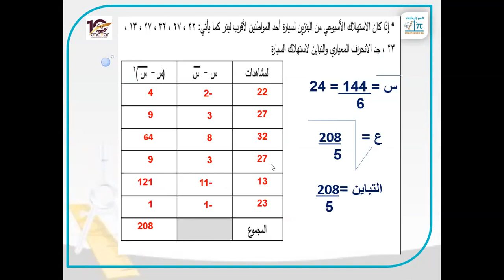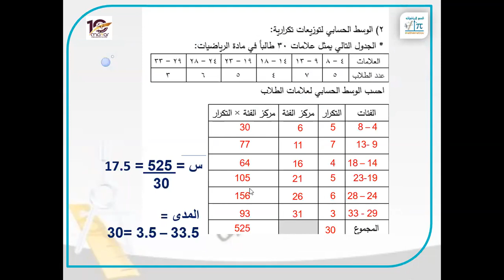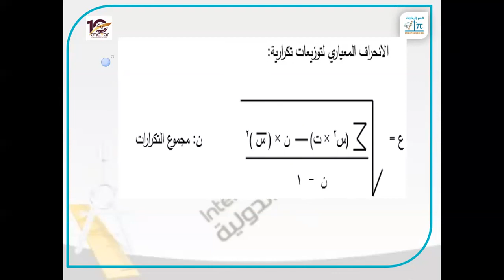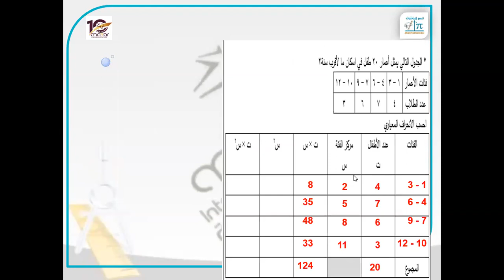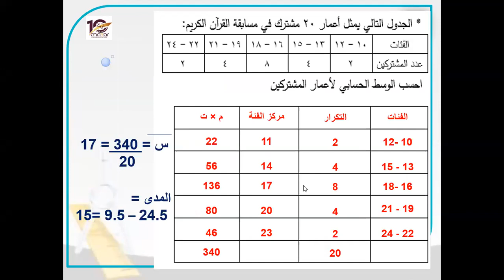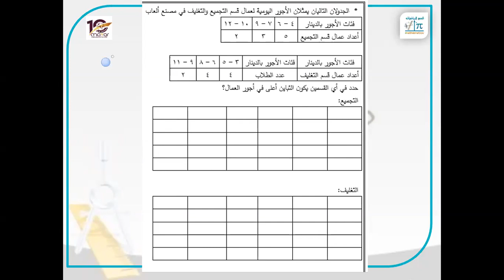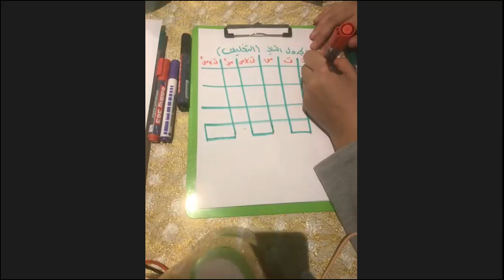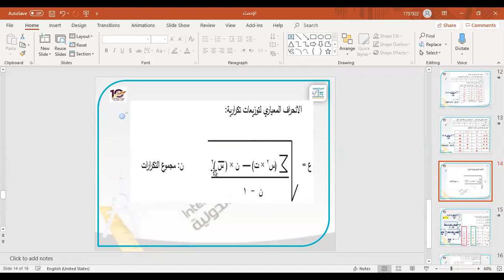عاشر الأربعاء 22 4 إحصاء